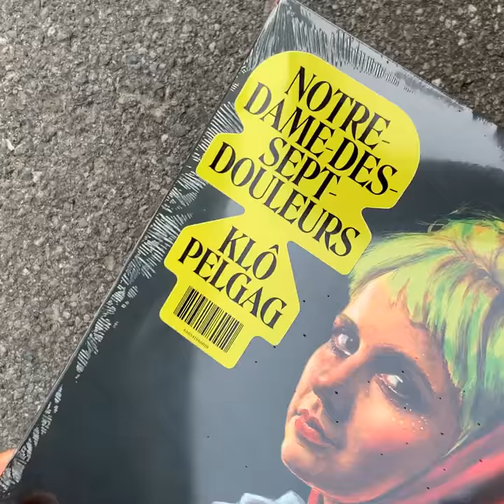Klô Pelgag - Notre-Dame-des-Sept-Douleurs - unboxing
VIVRE: Le spectacle spectral est disponible en vidéo sur demande via iTunes ou Apple Tv